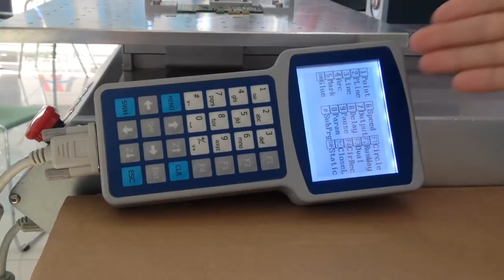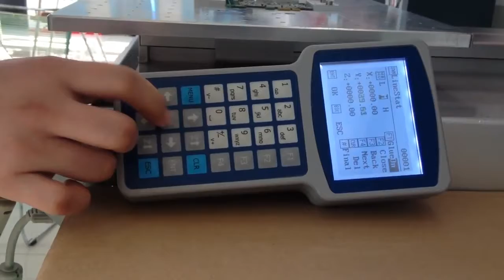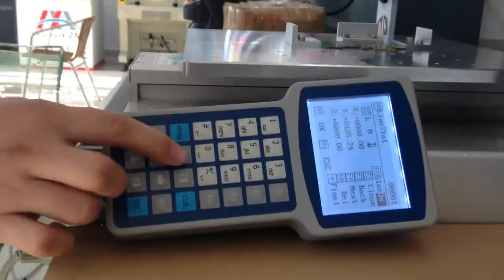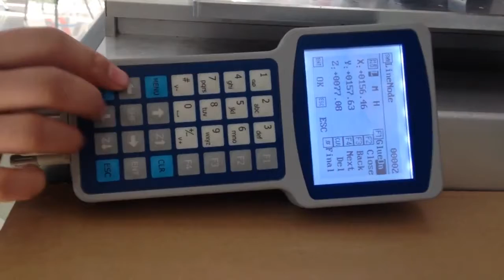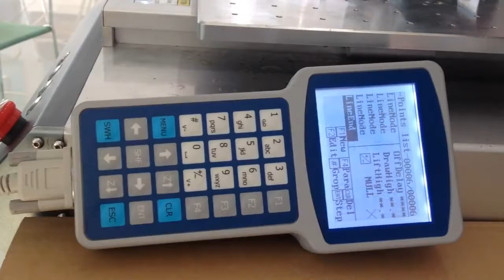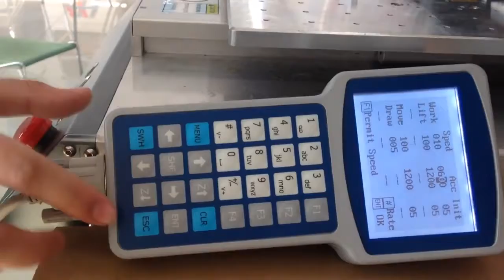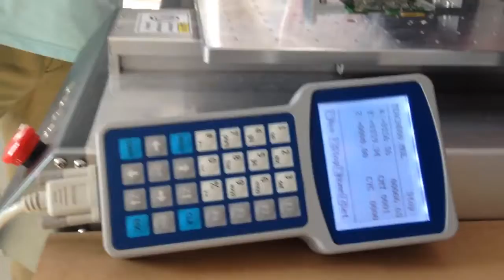zhuomao Glue dispenser machine programmar operation